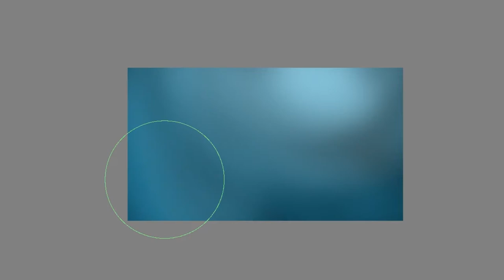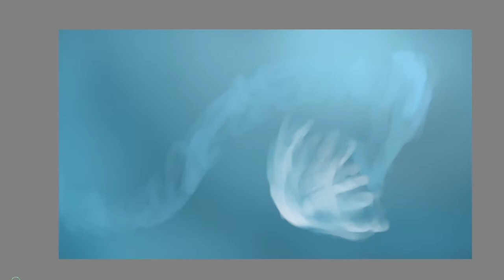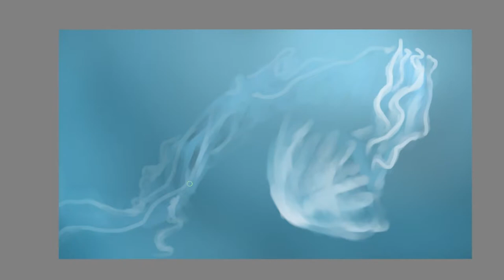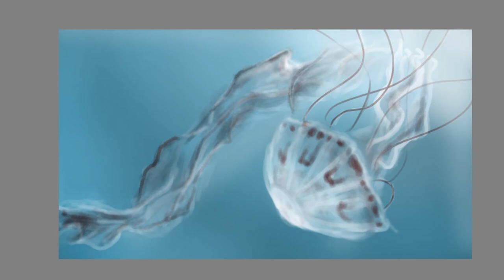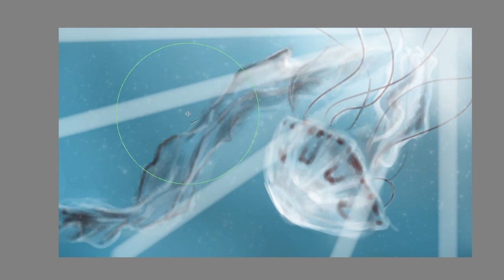Jellyfish Speedpaint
A simple drawing of a Jellyfish. A random species based off of "purple striped Jellyfish" in California waters. I have a LOVE for sea life so this was super fun X3

On a side note here thank you all SO much for reaching over 50 subs. That means a lot more to me than you'd think ^-^ You all are so awesome!

Want a drawing done for you?

Drawn in Krita by "DracoScurra" (timespan - 20 minutes)
Edited in After Effects
Music